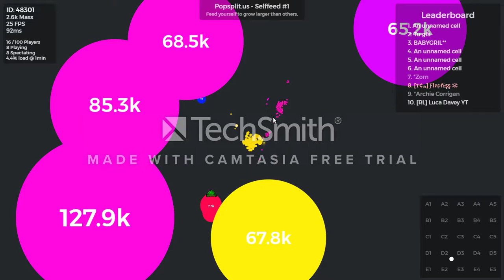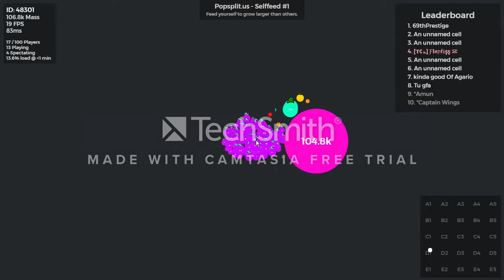POPSPLIT.US FAIL/WIN COMPILATION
You will be sponsored in every one of my vids :D

POPSPLIT.US FAIL/WIN COMPLETION
SONGS
1) Say Hello To My Clocktower (Goblin Mashup)